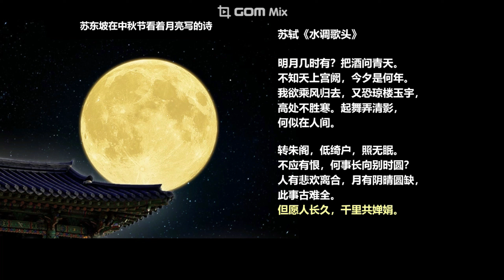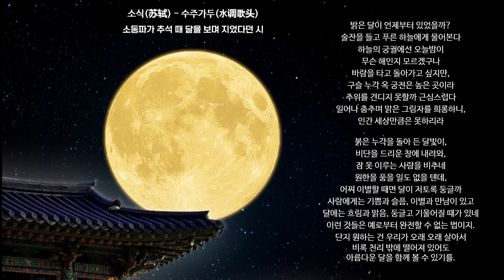釜山最酷的夜景：黄岭山烽火台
부산 최고의 야경: 황령산 봉수대
배경음악 노래 : 送别